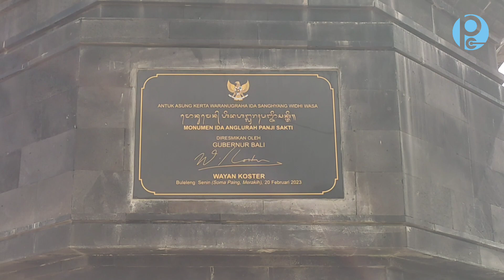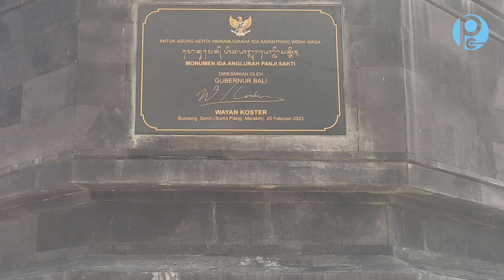Kisah Cerita dibalik Monumen Ida Anglurah Panji Sakti Jalur Shortcut Denpasar Menuju Singaraja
Monumen Anglurah Panji Sakti

Dalam perjalanan Ida Anglurah Panji Sakti yang beranjak remaja, dari kerajaan gelgel menuju denbukit, beliau bertemu dengan Ida Hyang Panji Landung di Batu Mejan. Ida Anglurah Panji Sakti didudukan di pundaknya, lalu berdiri semakin lama semakin tinggi hingga dapat ditunjukkan batas - batas wilayah kekuasaan Ida Anglurah Panji Sakti pada masa kejayaannya nanti sebagai pendiri Kerajaan Buleleng.